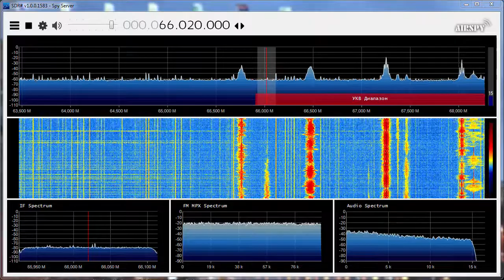66.02 MHz Radio Mogilev (Byelarus) receveid with Sporadic E in the Netherlands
66,02 МГц Радио Могилев , Беларусь
Принимал в Нидерландах на нижнем УКВ диапазоне.
Дата: 04 Июня 2018
очень сильный сигнал с стерео!
7 element OIRT yagi and Airspy Mini